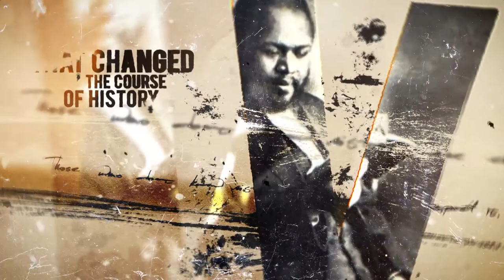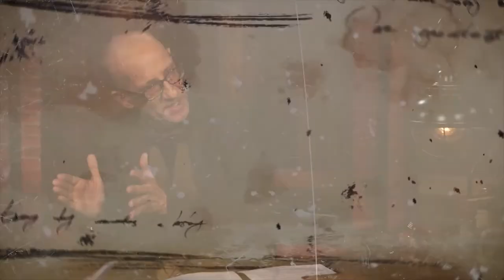Latest on George Whitefield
Dr. Gene Bailey is exploring exciting gems on Revival. Come check out his inspiring guests to see the latest on George Whitefield. Airing 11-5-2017